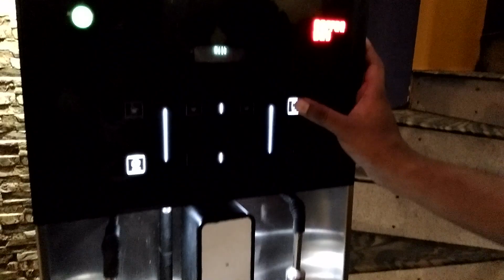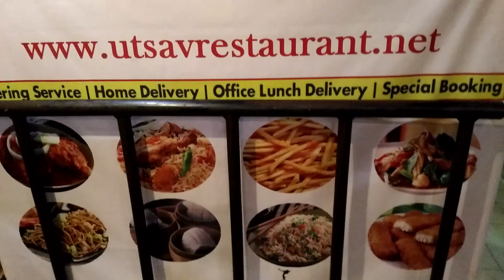Best Budget Restaurant in Kolkata ↑ Utsav Restaurant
Restaurant with kitchen Details